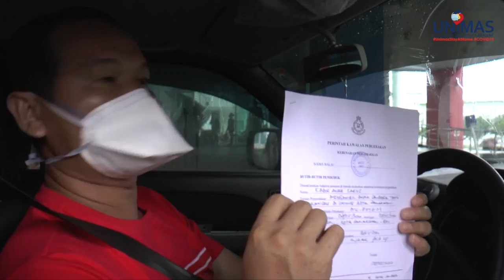Video Suasana Pelajar yang dijemput oleh keluarga di kampus semasa PKP.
Kenangan 8 Mei 2020, ibu bapa/keluarga yang menjemput pelajar yang terkandas di Kampus semasa PKP.